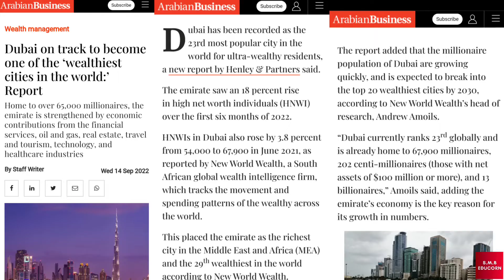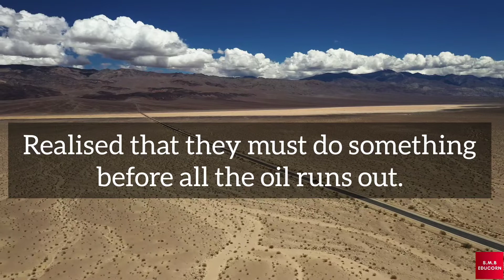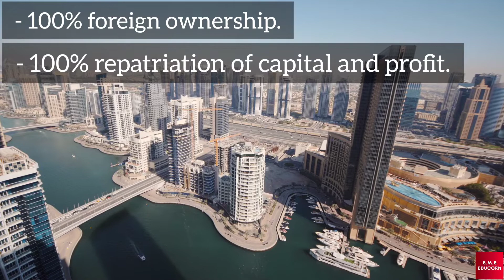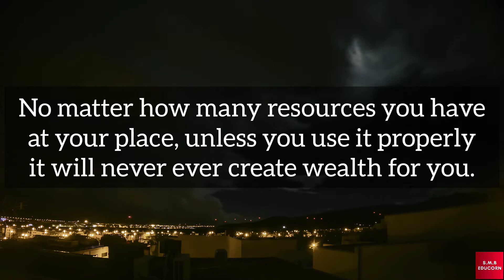How Dubai became so rich and prosperous? || Maritime Trade || Business ecosystem || Tourism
Hello

In this video you will get to know about how Dubai became so rich and prosperous city from a barren desert.